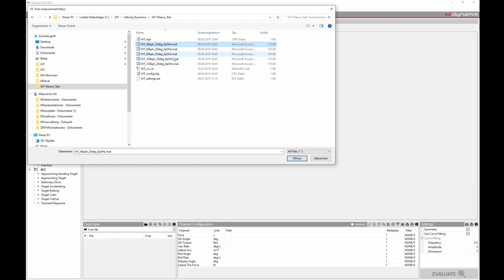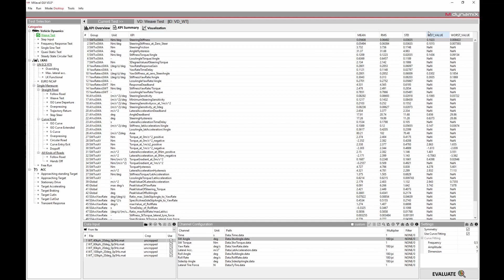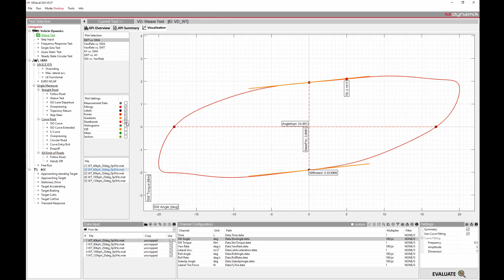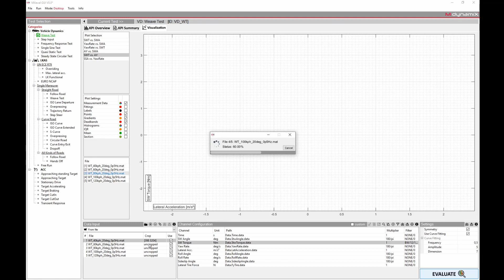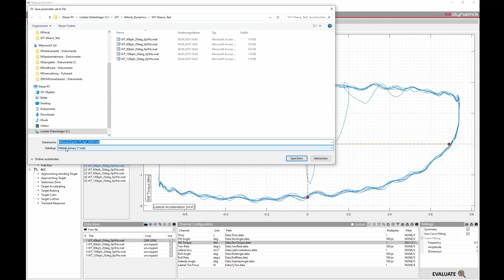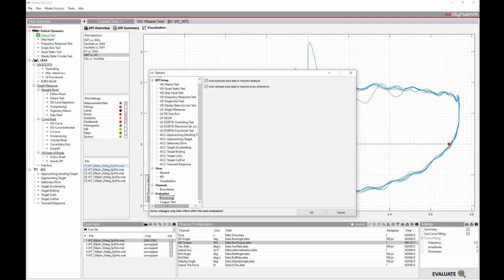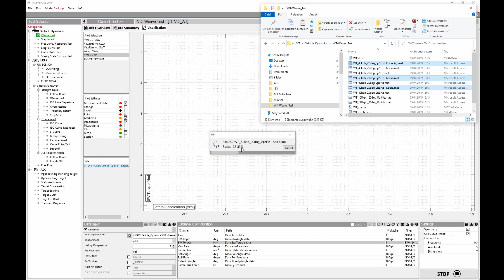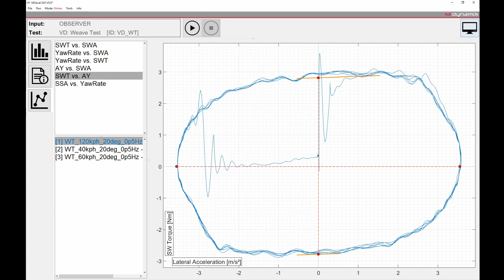MXeval Introduction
MXeval introduction and getting started
Consistent analysis of driving maneuvers using key performance indicators.

Driving and evaluating is fun, but increasingly shorter development processes require robustness and efficiency. MXeval supports subjective evaluations through objective analysis of measurement and simulation data and thus offers measurable results in benchmarking comparisons with competitors.

In addition, applicators/calibrators are able to directly cross-check their subjective onboard impressions with the key performance indicators in online mode and thus optimize the tuning of steering feel or automated driving functions. Improvements compared to a previous state can be documented fast and easily by means of the integrated report generator.